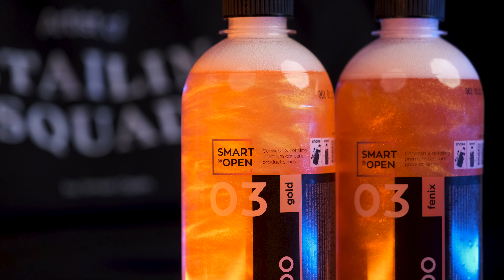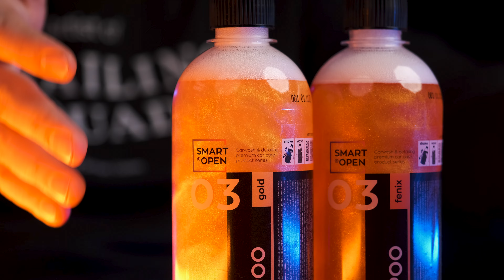Шампуни для ручной мойки - Обзор линейки | Smart Open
Обзор линейки ручных автошампуней Smart Open!

Nano Shampoo - высокопроизводительный наношампунь для второй стадии мойки, сочетающий ручную мойку и консервацию лакокрасочного покрытия. Для максимального сохранения блеска и защитных свойств покрытия рекомендуется постоянно использовать наношампунь. Создает водо- и грязеотталкивающее покрытие, облегчает последующую мойку. Имеет приятный запах, благодаря чему создаются комфортные условия при работе с составом. Формируемая на поверхности стойкая защитная пленка защищает от коррозии, перепадов температуры, противогололедных реагентов. На обработанной поверхности капли воды моментально скатываются, что значительно облегчает сушку и устраняется возможность появления разводов. Создает подложку и усиливает свойства наносимых поверх него консервантов и нанокерамических покрытий. Применение: Пенокомплект: 1:10; Ручное нанесение: 1:200.

Too Shampoo - высокопенный ручной шампунь без фосфата и растворителей. Содержит большое количество амфотерных поверхностно-активных веществ, которые сочетают в себе высокие очищающие свойства и отсутствие воздействия на поверхности. Имеет приятный запах, благодаря чему создаются комфортные условия при работе с составом. Не разрушает ранее нанесенные защитные и нанокерамические покрытия. Не содержит фосфатов, что снижает нагрузку на водоочистные сооружения. Применение: Пенокомплект: 1:10; Ручное нанесение: 1:200; Дозирующие системы: до 1:10. Доступные объемы: 0.5л , 1л, 5л.

Mystic - кислотный профессиональный шампунь для ручной мойки автомобилей. Предназначен для ручной очистки кузова от статических загрязнений и нейтрализации остаточной щелочности от бесконтактных автошампуней. При еженедельном использовании предотвращает образование водного камня на поверхности автомобиля. Не удаляет ранее нанесенные покрытия с поверхности кузова. Не содержит минеральных кислот.Автошампунь имеет приятный аромат. Преимущества: Подходит для автомобилей с защитными покрытиями; Предотвращает появления водного камня на ЛКП; Нейтрализует остатки щелочи с поверхности автомобиля. Ph 3. В ассортименте объемы: 1л и 5л.